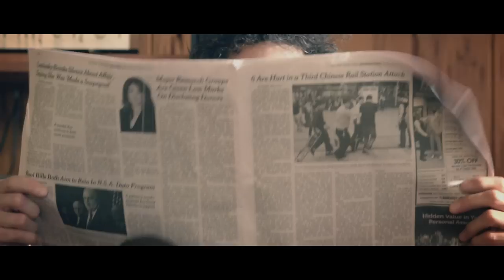Liam Hayes - Fokus (Official Video)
Liam Hayes / Slurrup
Featuring 'Fokus'
Brand new full length album out 1/13/15 on Fat Possum Records

Directed by Will Meyers
Filmed, Edited & Produced by Beast